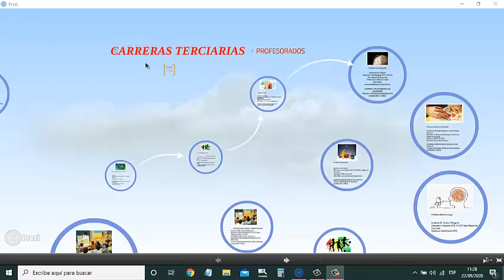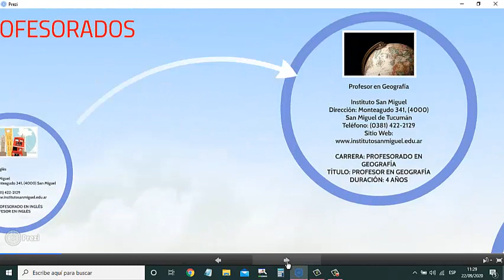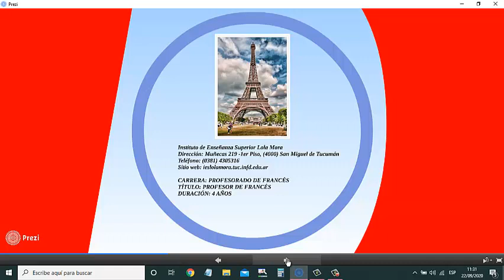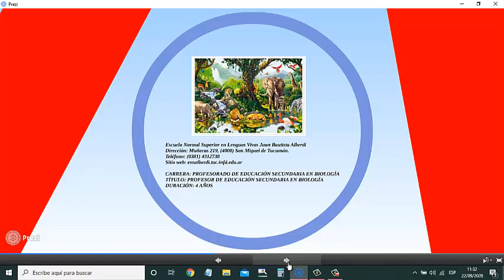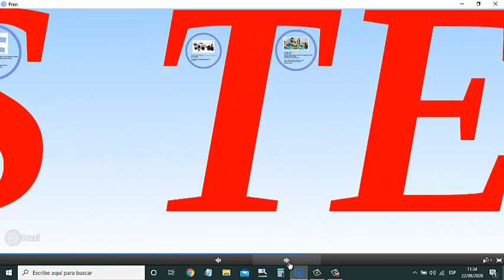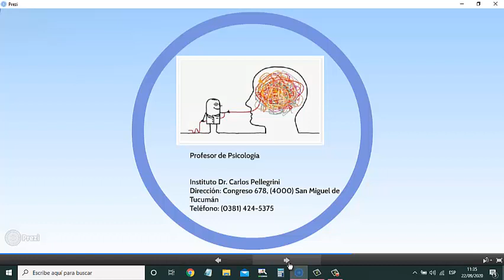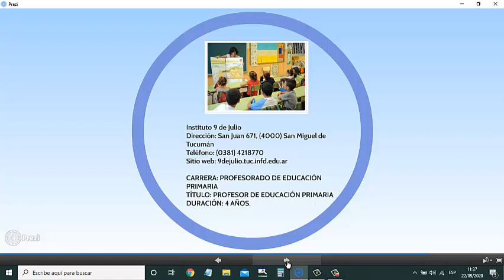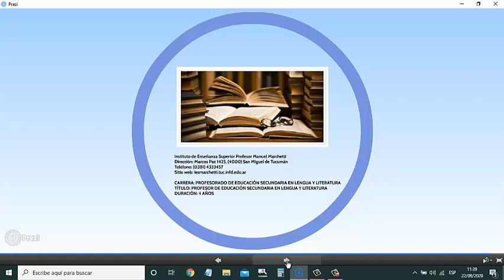CARRERAS DE 4 AÑOS ( PROFESORADOS)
PROGRAMA DE ORIENTACION VOCACIONAL
PARA ALUMNOS DEL ÚLTIMO AÑO DE LA ESCUELA
DOCENCIA TUCUMANA  DE LAS TALITAS